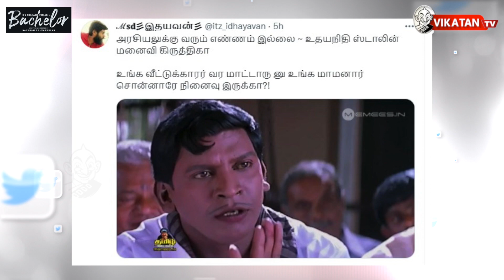Law and Order தமிழ்நாட்டில் சந்தி சிரிக்கிறதா? | CM Stalin-க்கு சவால்கள்! | The Imperfect Show 06/12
* .ADMK ஒருங்கிணைப்பாளர்கள் தேர்வு? - கட்சியில் சிக்கலை ஏற்படுத்துமா?
* வன்முறையைத் தூண்டினாரா Dhinakaran? - நடந்தது என்ன?
* பெண் பாலியல் தாக்குதல் : Police மீது வழக்கு!
* அணைப் பாதுகாப்பு மசோதாவை கட்சி பாகுபாடுன்றி எதிர்க்கக் காரணம் என்ன?
* தமிழக ஆளுநர் திடீர் Delhi பயணம் ஏன்?
* Russian President Vladimir Putin வருகையால், India-வுக்கு ஏற்படும் நன்மைகள் என்னென்ன?

CREDITS
Host - Saran & Cibi | Script - Jv Team | Camera -  Suresh Krishna | Edit - Divith